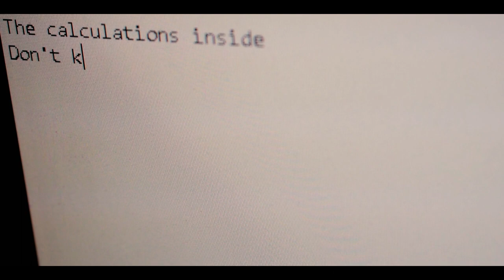Seba Cei - The Message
►"The Message" es el tercer single de mi nuevo disco solista "Forever"

Rig:
SGR C-1
NIKON D3300